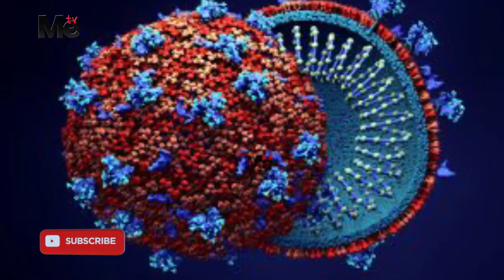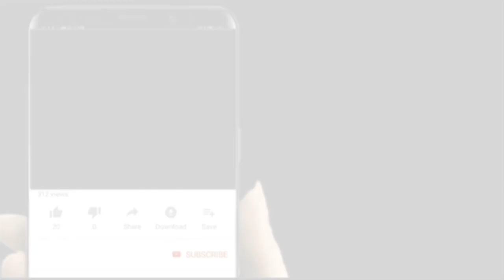MAALIM SEIF; ATOA NENO AGONGELEA MSUMARI..